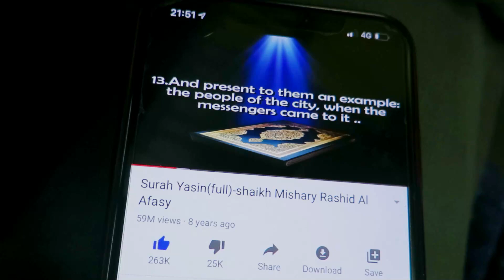FINALLY ROADS ARE OPEN AGAIN | I sold my osmo mobile 2 | vlog Swiss Summer Life | Sam vlogs&tips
Hello friends umeed karta ho ap sub theak hongay,,
Dosto I just sold my video stabilizer today for 80fr,,I had given announce online and one femal contact me and baught it,,so enjoy the video and please tell me kia muje gaming channel kolna chahye??

Things I carry while shooting:

Gopro hero 6 black Edition 64gb 👇🏻

Osmo mobile 2 for cinematography:👇🏻

Click to watch the last uploaded video👇🏻

Click to watch my house:👇🏻